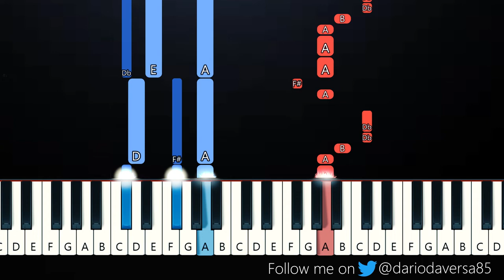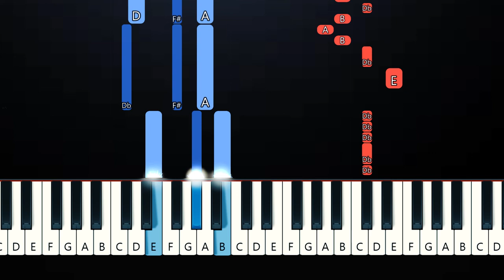Replay - Iyaz (Piano Tutorial)